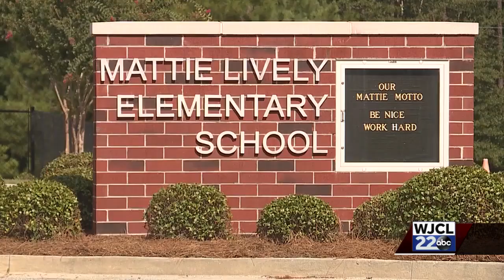Bulloch County COVID cases